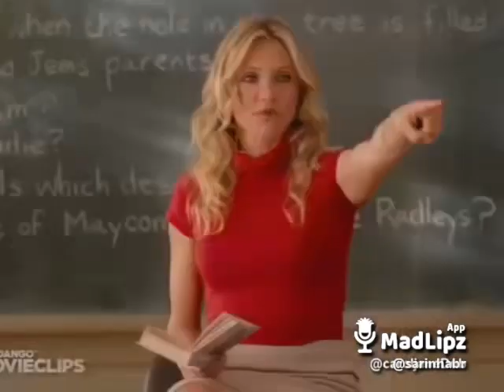arroz é com s ou com z